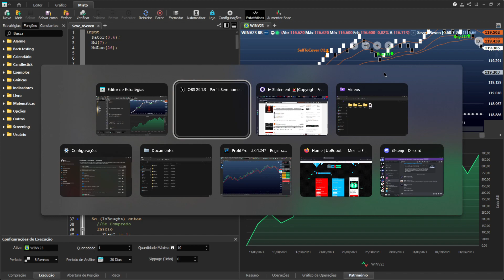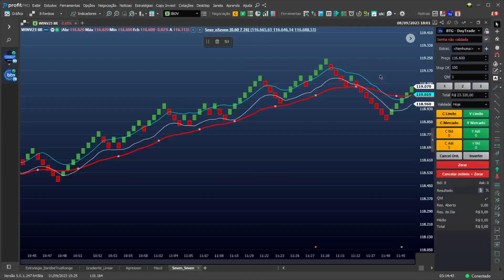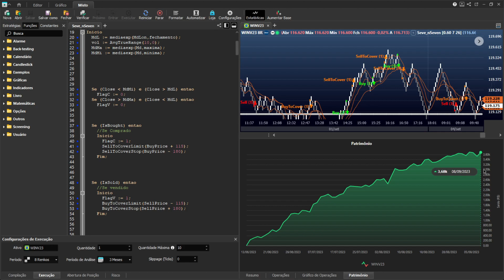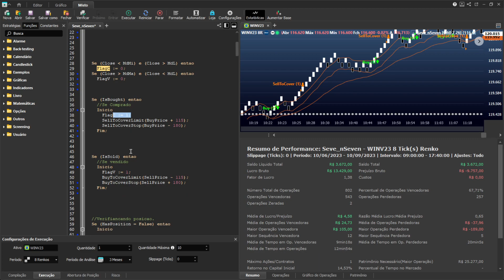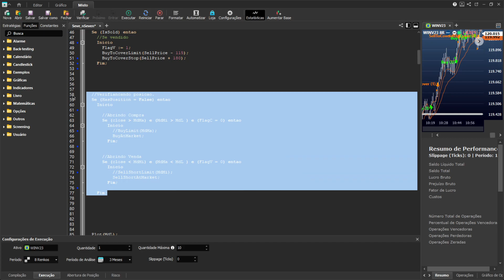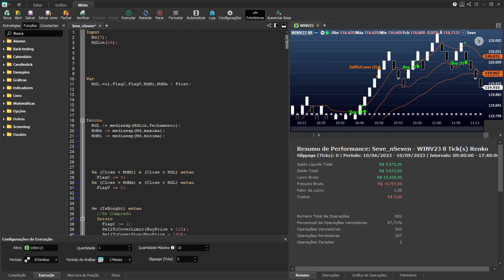Robo Scalp Seven Seven, o simples que Funciona.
O código NTSL acima é uma estratégia de negociação de tendência que usa médias móveis para identificar pontos de entrada e saída.

A estratégia usa duas médias móveis: uma média móvel simples de 7 períodos (MdL) e uma média móvel simples de 26 períodos (MdLon).

O código começa calculando as médias móveis. Em seguida, ele verifica se o preço atual está acima ou abaixo das médias móveis.

Se o preço atual estiver acima da MdLon, e acima da MdMa, a estratégia abrirá uma posição de compra.

Se o preço atual estiver abaixo da MdLon, e abaixo  da MdMi, a estratégia abrirá uma posição de venda.

A estratégia também verifica se a posição atual está aberta. Se estiver, ela fecha a posição se o preço atingir um determinado nível de lucro ou perda.

O código também plota as três médias móveis no gráfico. Isso permite que o trader visualize a tendência do mercado e tome decisões de negociação informadas.

Aqui estão alguns detalhes adicionais sobre o código:

A variável FlagC é usada para indicar se a posição atual é uma compra.
A variável FlagV é usada para indicar se a posição atual é uma venda.
A função mediaexp() é usada para calcular a média móvel simples.
A função IsBought() é usada para verificar se a posição atual é uma compra.
A função IsSold() é usada para verificar se a posição atual é uma venda.
A função HasPosition() é usada para verificar se a posição atual está aberta.
A função BuyAtMarket() é usada para abrir uma posição de compra no mercado.
A função SellShortAtMarket() é usada para abrir uma posição de venda no mercado.